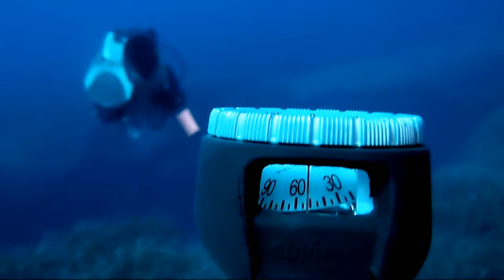Gozo 2014 - Ein Urlaub Unterwasser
Videos vieler betauchter Plätze inkl. eines kleinen Intros